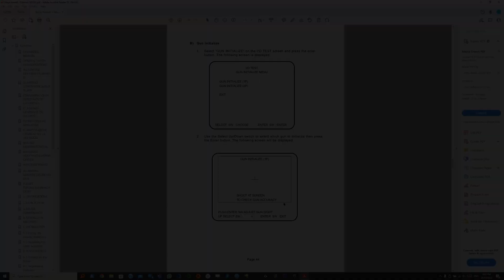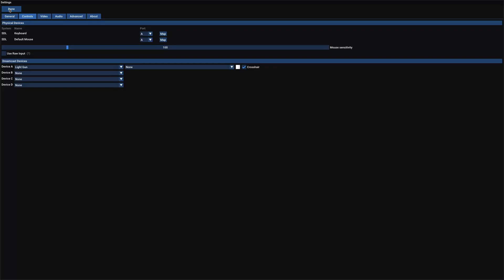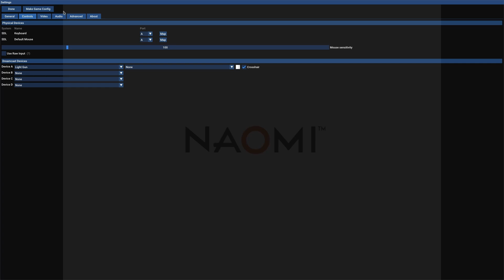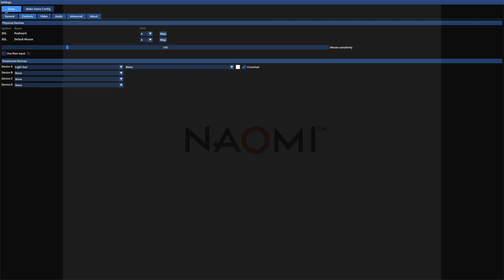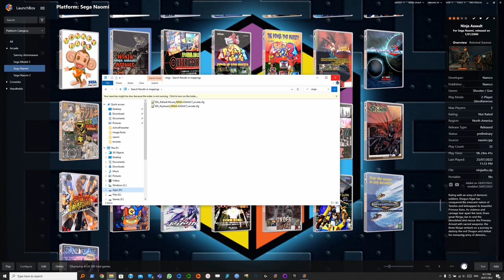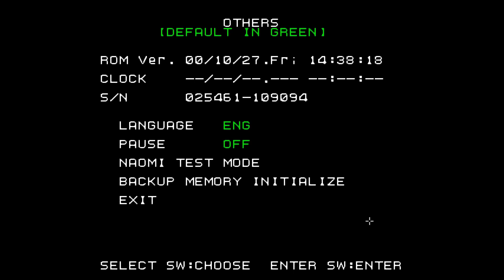Flycast Tutorial (Sega NAOMI) | Per Game Config | Mouse Controls | Ninja Assault (Arcade Version)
Use mouse as lightgun with game-specific config in Flycast emulator.